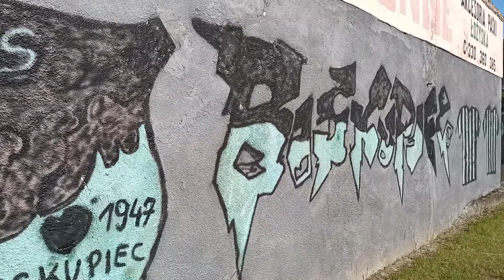Ossa Biskupiec Pomorski - GKS Kozłowo 4:1 (3:0) - przed meczem A - klasy WMZPN, 06.06.2021